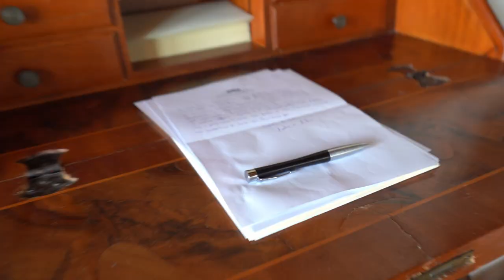Elba Meravigliosa da gustare in Purezza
Caraibi Italiani: isola d'Elba Splendida da scoprire ed assaporare con scooter elettrico in Libertà

Un saluto agli amici Emanuela ed Angelo del B&B Fonte Murata e a
Rosario del Country E-bike rent !!!